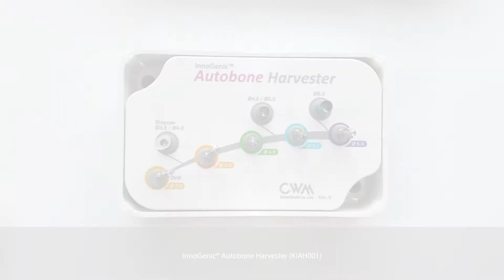InnoGenic® Autobone Harvester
Implant site & Buccal Bone Harvesting